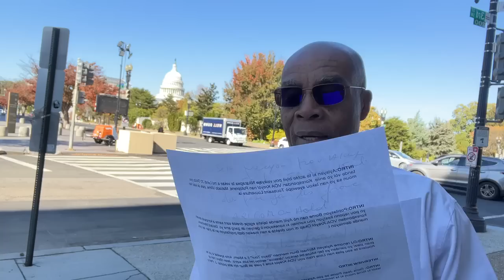Lavwadlamerik 03 Nov 2023 Nouvel Chocho Abibi Mande Biden Poul Bloke Kanal La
Lavwadlamerik ,Nouvèl Chocho Sou Ayiti Ak Ozetazini